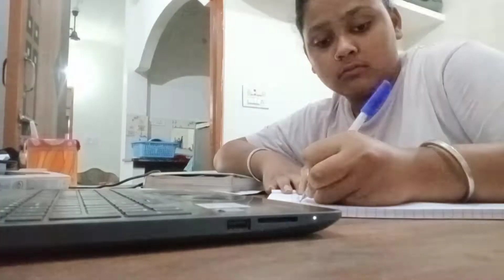Vlog 15 | today is something different | kuch aalag h aaj vlog me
hey everyone , sorry for the gap this is for some reason , but now I m continuing , please support me and show lots of love and care towards my channel by appreciating in the comment and show love by giving likes and show care by watching my videos !!!

give your feedback on comment after watching .